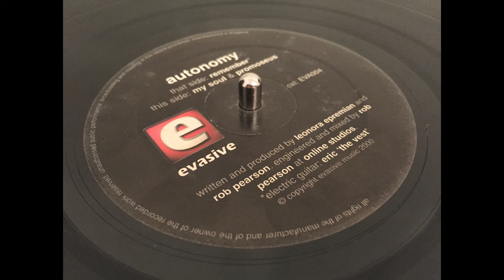Autonomy - My Soul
EVA004